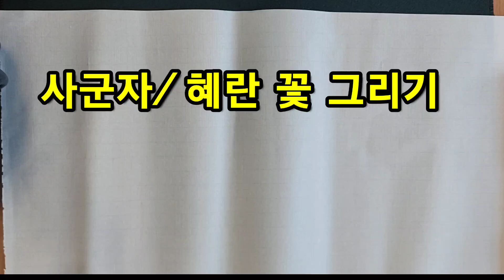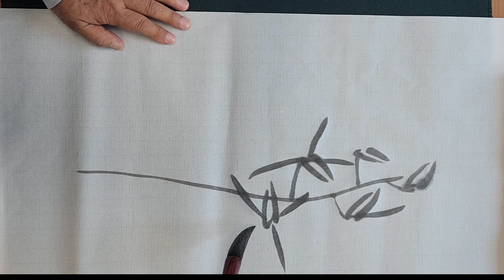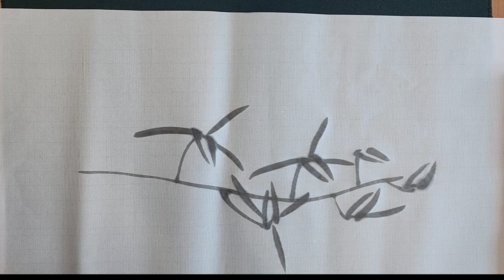사군자/ 혜란 꽃 그리기